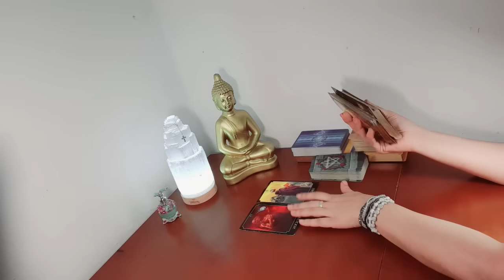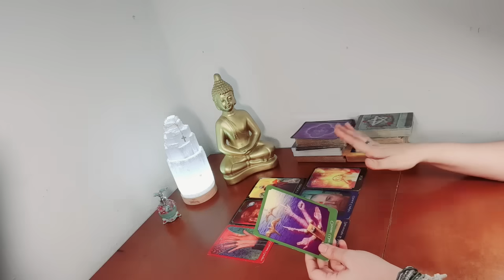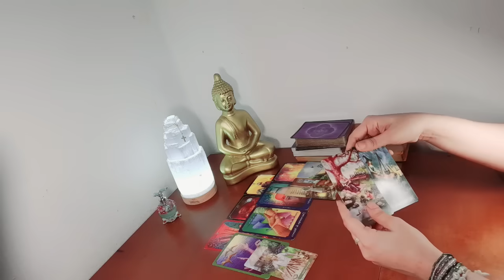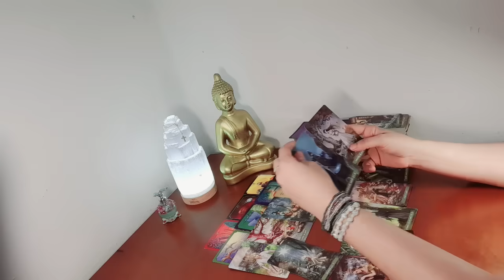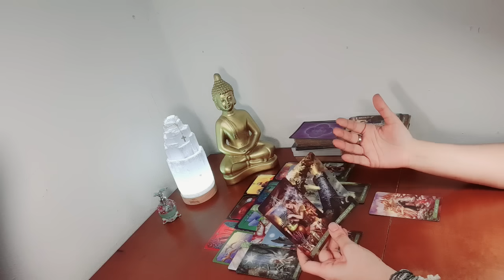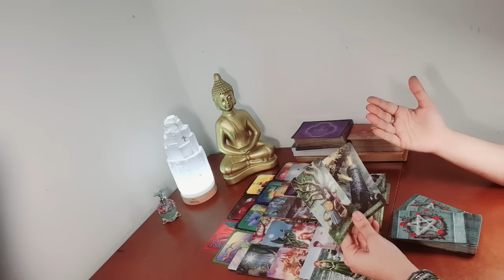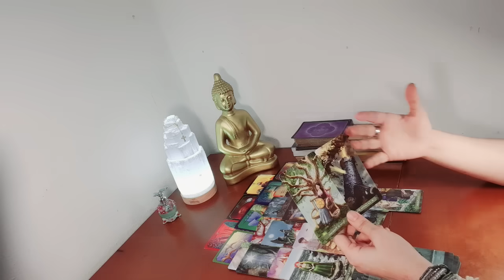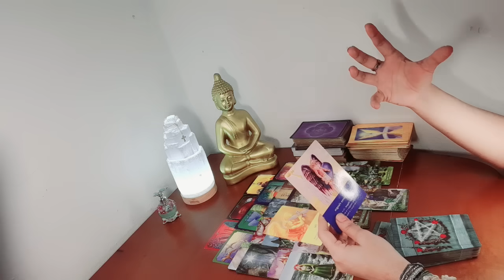DIOS NO TIENE MISERICORDIA CON ESTA MUJER Q DESTRUYÓ TU VIDA Y RELACIÓN ESTÁLOS EN LOS ÚLTIMOS DIAS